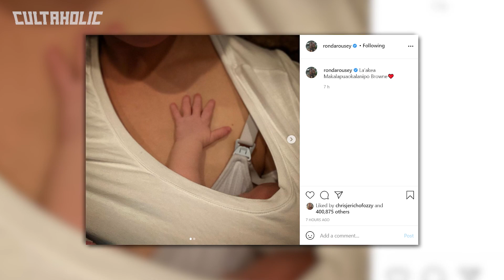Big Returns And Faction Comeback On WWE Raw | Latest Plans For Royal Rumble 2022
There were big returns and a faction comeback last night on WWE Raw. We have the latest plans for Royal Rumble 2022, plus a major WWE SmackDown Superstar is preparing themselves for a life after wrestling when their contract expires.